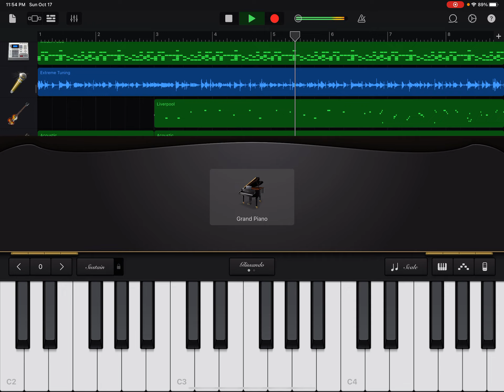Roan Johnny kills song 1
Goodbye 👋 I’m not 9 I’m so that is bad but I’m still good 👍